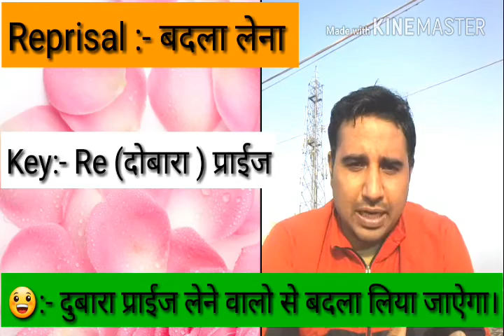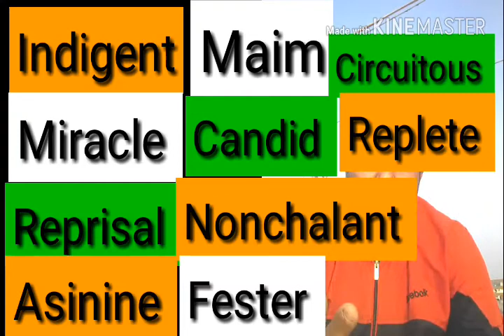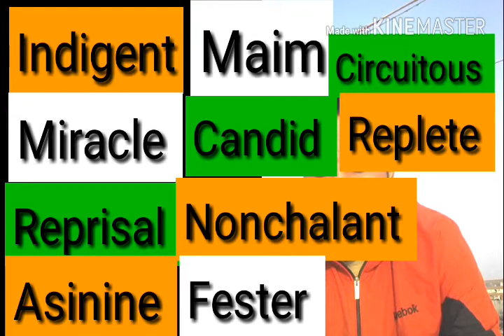Vocabulary with fun😀 part-3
14 December 2017

Neeraj sihmar
neeraj singh
blessing study point

learn english
english vocabulary
speak english
vocabulary words
how to speak english
english pronunciation

I'm on Instagram as @neerajsinghsihmar. Install the app to follow my photos and videos.